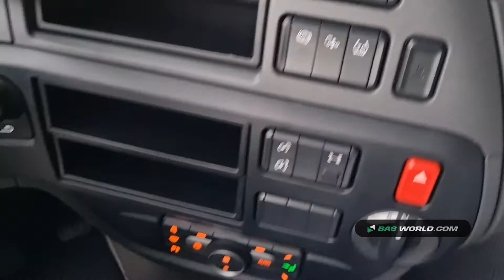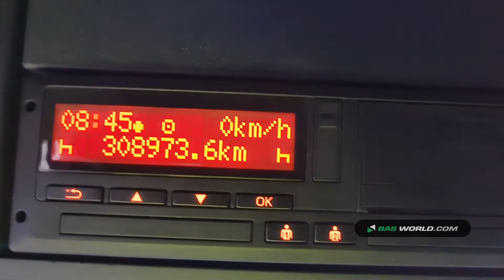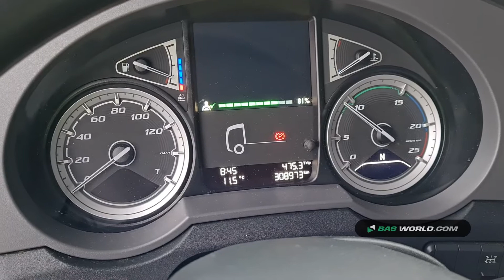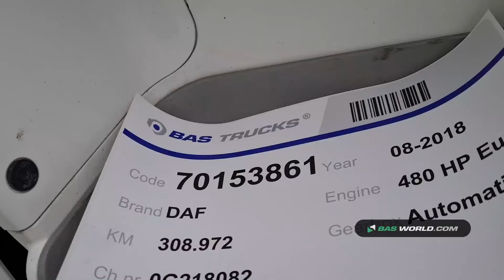70153861 DAF XF